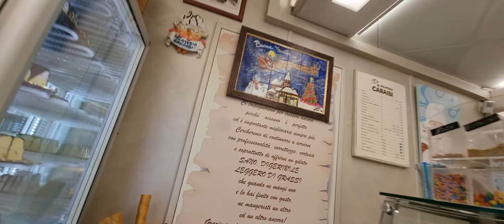7 Dicembre 2023